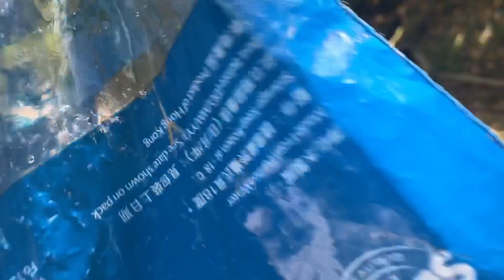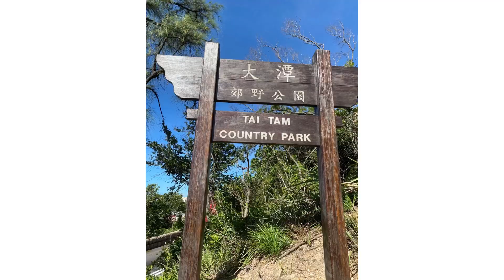SUNDAY RUN,FROM TWINS, MOUNT BUTLER and PARKER TO HONG KONG TRAIL 5-6,HOT AND HUMID, ENDURANCE